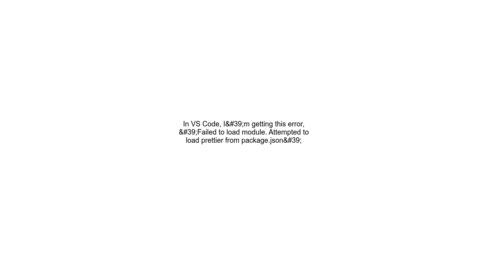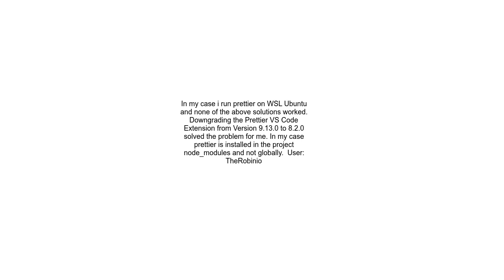In VS Code, I&#39;m getting this error, &#39;Failed to load module Attempted to load prettier from